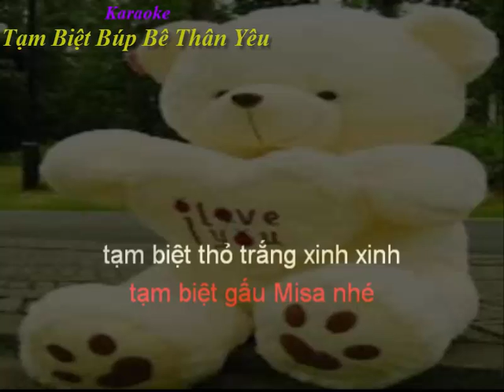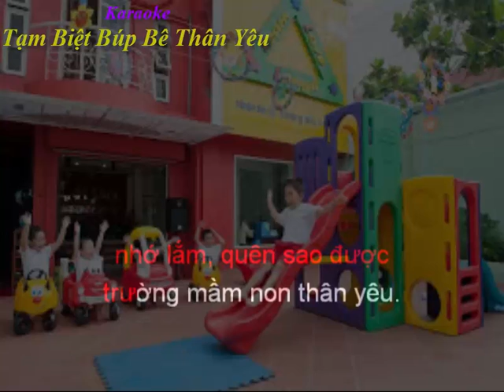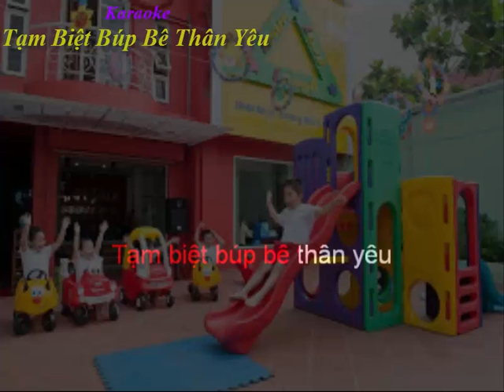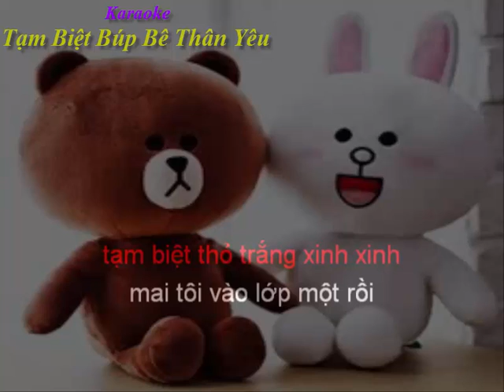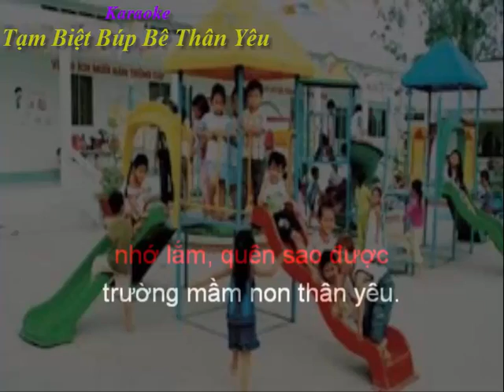Karaoke Tậm Biệt Búp Bê Thân Yêu!!!